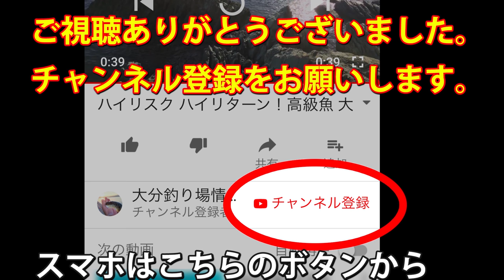秋から冬にアオリイカ釣り 小アジ クロ ブリ 駐車場あり 別府湾 田ノ浦ビーチ ドローン映像 4K 大分マリーンパレス水族館うみたまご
※海水浴場田ノ浦ビーチの園内は釣り禁止（現地看板の案内参照）東の結婚式場の近くの仏崎の堤防とテトラ。西側の堤防で釣りができます。

海水浴場に駐車場・飲食店・トイレあり

釣れる魚
アオリイカ,小アジ,クロ（チヌ）, ブリ 等

※ゴミの放置等の問題等で釣りが出来ない場所が増えてきています。
取材時も、ご迷惑をおかけしないようゴミや撒き餌の残りは自宅に持って帰って廃棄し、夜は静かに釣りをするようにします。

ゴミ問題に関しては、週間釣太郎WEB等でも取り上げられ深刻な問題となっているようです。気をつけて行きたいと思います。
「釣りのマナーを考える 週間釣太郎WEB」

ハイリスク・ハイリターン！マリンブルーに輝く絶景パワースポット ビシャゴ岩（地磯） 青物 真鯛 グレ イカ 関あじ 関さば ショアジギング カゴ釣り エギング アジング

陸から巨大青物を狙い撃ち かっ飛びブリタックル！ダイワ ジグキャスターMX106MH レブロス3500 ガンガンジグ

大物が釣れる？ 大在公共埠頭の朝マヅメ 人気のアジサビキとショア（陸）から釣れる大きな魚 タチウオ タイ ハモ

釣り人が集う大分臨海工業地帯 ドローン撮影 国東半島と別府湾に垣間見える青空（4K）

釣り場でドローン撮影！（4K）港を優美に飛ぶ海鳥 大分 釣りスポット 大在公共埠頭 別府湾

釣り場 ライブ配信 乙津泊地 パン粉でフカセ釣り タチウオ グレ(メジナ)  チヌ(クロダイ)  ワインド ショアジギング

アクセスが良い釣りスポット 日吉原公共ふ頭・細港 ドローン映像4K 小アジ チヌ キス 日鉄住金テックスエンジ大分工場 （株）三井E&Sマシナリー 大分事業所

別府湾 田ノ浦ビーチ ドローン映像 4K 秋から冬にアオリイカ釣り 小アジ クロ ブリ 駐車場あり 大分マリーンパレス水族館うみたまご